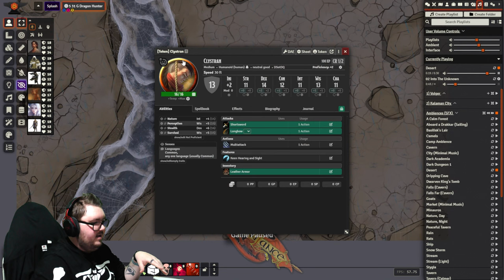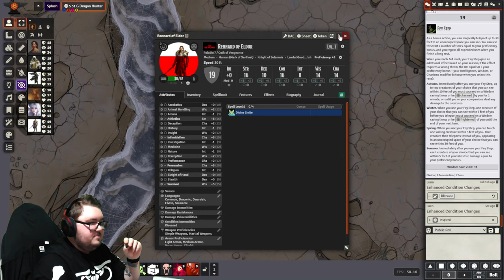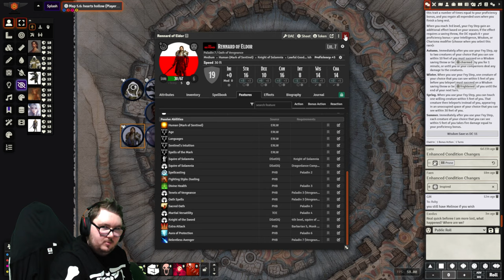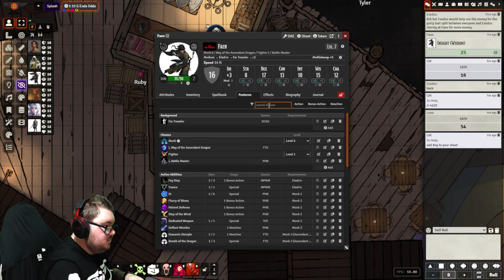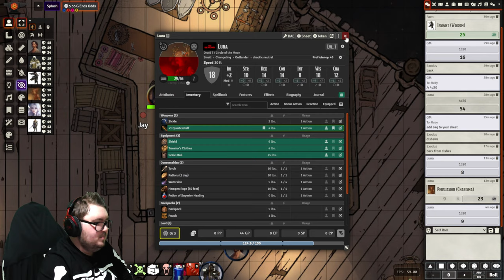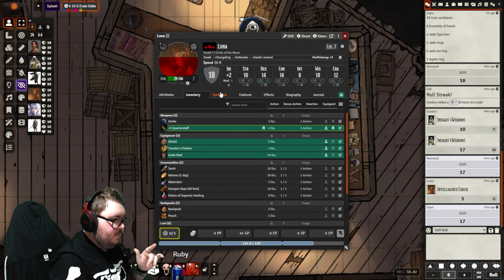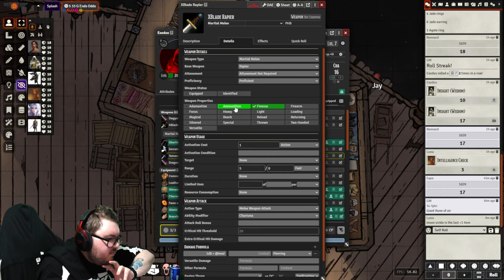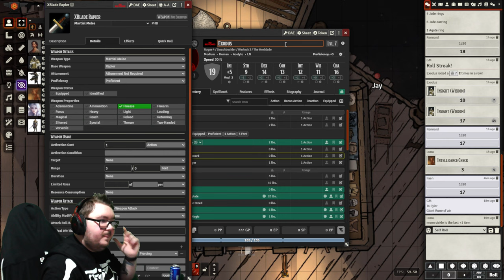Dragonlance: SotDQ - Session 31 - Shopping!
CLIFF(ton) NOTES!

Met the Armies
Dalamar is STILL a douche
Met Luna - Elf
Went to go to "Hearts Hollow"
Decided to craft a DRAGONLANCE (yeah)
Found a stranded dude
Manticores, Spiders, rain!
Chaos!
Faen almost Died - Twice
Faen Cant Talk!
Exodus almost Died
Exodus spawned a DEATH SLAAD
Exodus hurty!
Luna is a DRUID
I won't show mercy on you now
I know I should stop believing
I know there's no retrieving
It's over now, what have you done?

Find me here:
TW: @ItsScottish